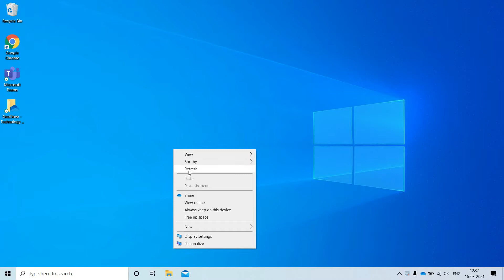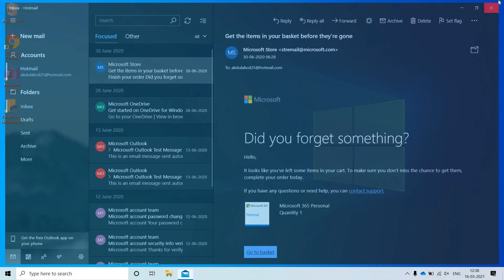how to enable windows mail dark mode || how to turn on or off dark mode in windows 10 mail apps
Hello friends,
I am telling you in this video, that how to enable dark mode in your windows 10 mail Application.
if you want to enable or disable dark mode in windows 10 mail apps.you can easily enable or disable dark mode.